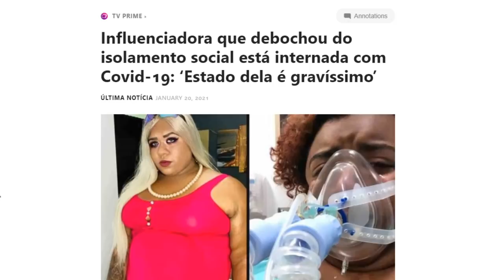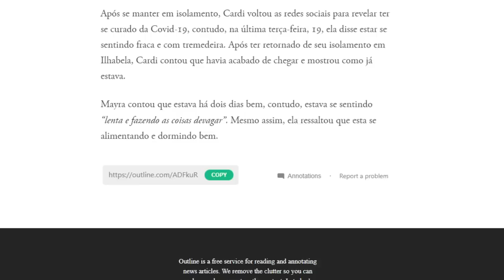'ESTADO GRAVE': Ygona Moura luta pela vida entubada na UTI, após debochar da Covid-19